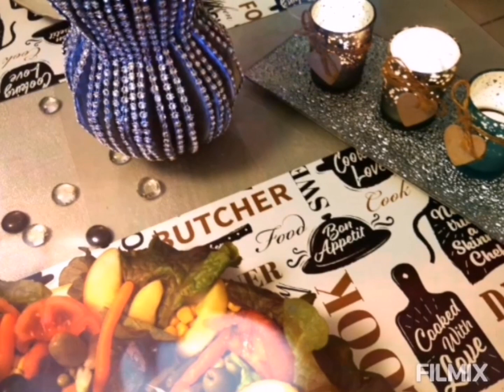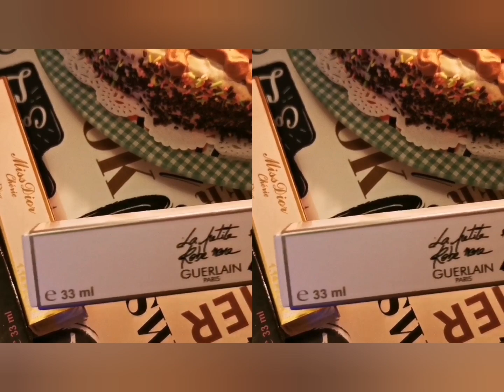عيد زواجنا 11 سنة 💕💕💖عشاء بسيط كل محبة وتقدير 💗💞💞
سلام احبائي جيتكم بهاذ الفديو لأشارك معكم عيد زواجنا 11 سنة 💕 كلها محبة وتقدير 💗 💞 لنصفي التاني بغيت نتقاسم معاكم هاذ الفرحة نتمنى لكل وحدة او كل واحد حياة سعيدة وكلها فرح وحتى تستمر العشرة لازم من إحترام الاخر نتمنى يعجبكم 📽️ ماتنساش الاشتراك في القناة فضلا وليس امرا ونقر 🔔 ليصلكم كل 🆕 احبكم في الله 🌹 🌹